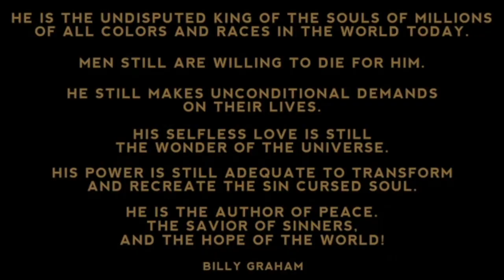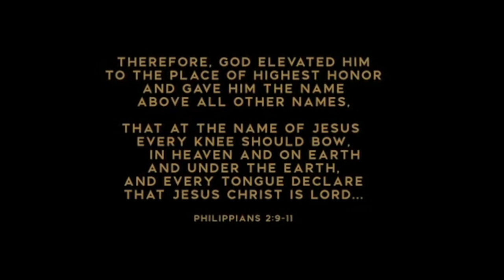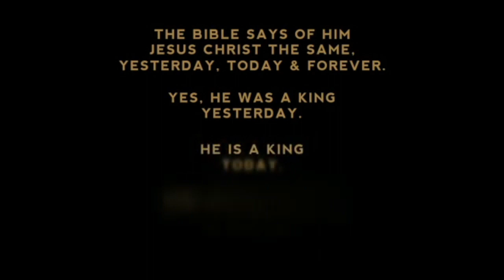Liberated: Easter’s Hope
Speaker: Pastor Bob Keich

Jesus is the TRUTH! Only Jesus can Set Us Free!

We Can Not Be Liberated Until We Believe He Was Liberated!

Many remain in Bondage and are Never Liberated because they either Cannot See or Choose not to Believe!

1. We can only be Liberated when We are Willing to See His Motivation!
Heart of Love—Matthew 26:39 NIV
Expression of Love—Romans 5:6-8 NIV

2. We can only be Liberated when We Believe that His Sacrifice was
Enough!
Luke 24:21,25-26 NIV
Hebrews 9:26b NIV

3. When we Open our Eyes and Believe the Truth is Recognized!

What is keeping you from seeing and believing the Truth?